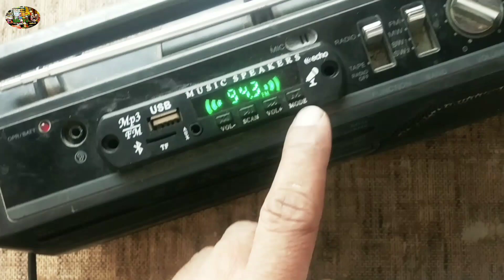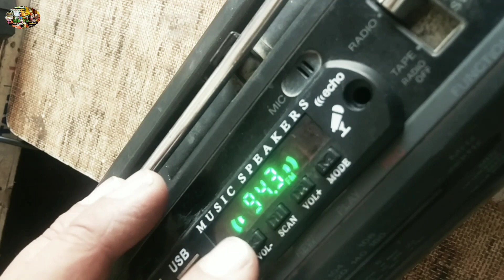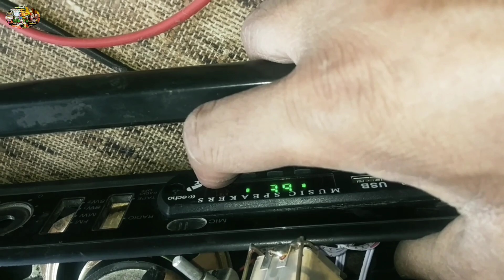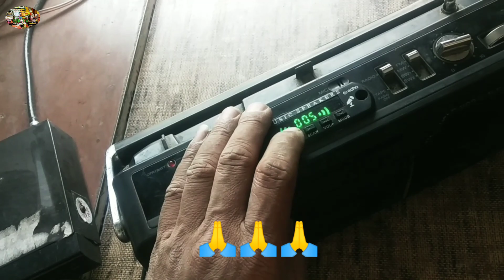गलती करोगे तो नुक्सान अपना ही होगा | Sony two in one sound problem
इस फॉल्ट को संभल के ठीक करें नहीं तो TV से हाथ धो बैठेंगे | Samsung CRT TV retress problem /

home thiyetor बास सिंगल डबल ic tricks | how to home thiyetor kit में L और R ic को ब्रिज बनाना सीखें

5 blade farata fan winding data pdf | 24 slot stand fan winding data | stand fan copper winding data

Creative home theatre का इस फाल्ट ने सर😇 चकरा दिया देखो क्या था फाल्ट || ic TDA8510J होमथेटोर

टोस्टर रेपैरींग लॉक प्रॉब्लम |आइये ब्रेड गरम करने वाला मशीन को ठीक | how to bread Toaster problem

LG CRT TV हाफ स्क्रीन फाल्ट | lg crt tv haaf screen problem | lg crt tv vertical problem

सीलिंग फैन वाइंडिंग टिप्स इन हिंदी | ceiling fan me paper kaise lagaye in hindi | 14+14 fan stator

All CRT TV प्रॉब्लम | LG CRT टीवी AV आने के बाद विडयो आडियो ना आने का रीजन & थियोरी

इस तरह का फॉल्ट हो तो समान ना बदलें CRT TV red colour problem | how to CRT problem solution